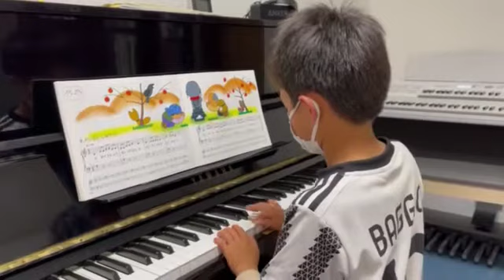だいふくじぞう 樹原涼子 ピアノランド②より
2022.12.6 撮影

小2 ピアノ演奏